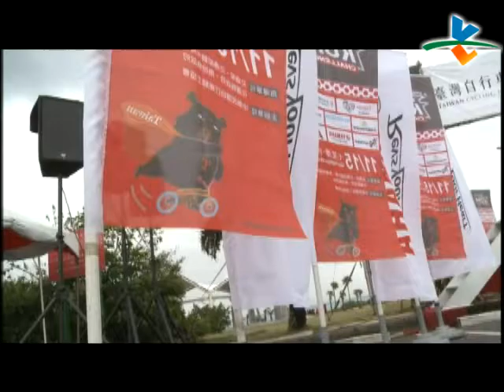11/14 台灣登山王挑戰賽 單車好手全力一搏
2014台灣自行車節，其中最受矚目的登山王挑戰賽，將於15號在花蓮盛大舉行，來自世界28國、473位好手，將挑戰總長105公里的太魯閣山路，一舉攻上困難度極高的武嶺山峰。
本屆賽事星光雲集，除了有2014環加州自行車賽登山王Will Routely，2012女子環義單站冠軍Tiffany Cromwell也二度來台挑戰，對於台灣美麗的山景以及熱情的車迷印象相當深刻。